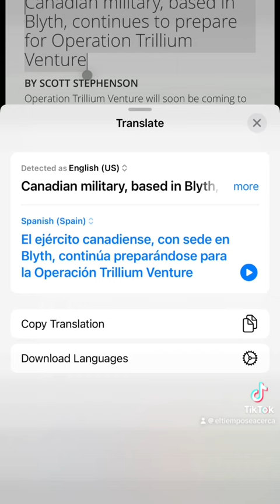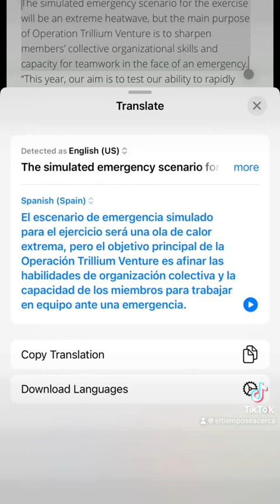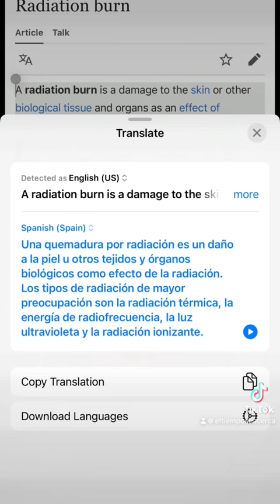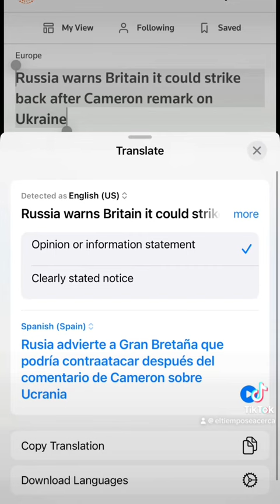Preparándose Prara un Evento de Desastre?!